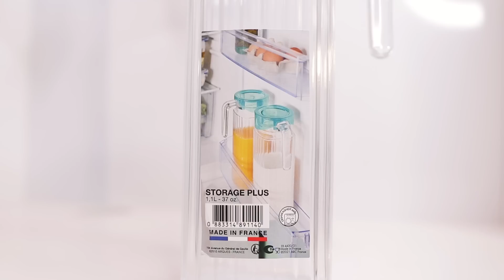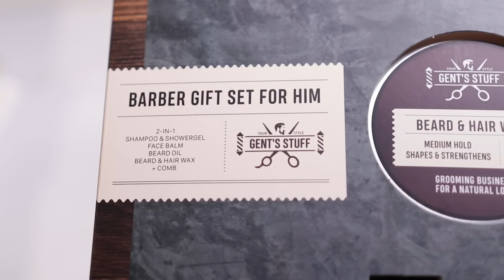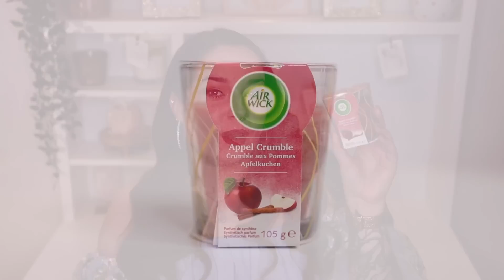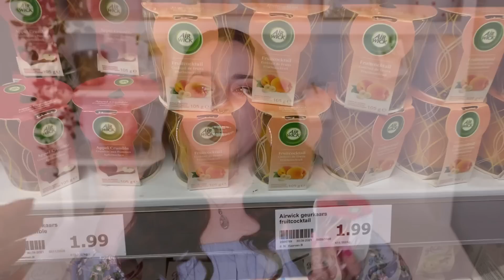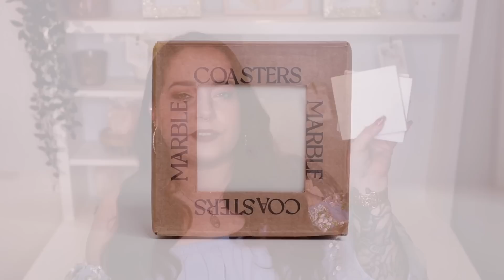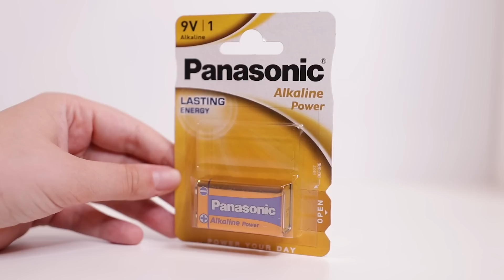GROTE ACTION SHOPLOG !!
Hai allemaal!! Vandaag ben ik er weer met een grote Action Shoplog! Ik was namelijk laatst wezen shoppen in de action !! veel kijk plezier xx (juni 2022)